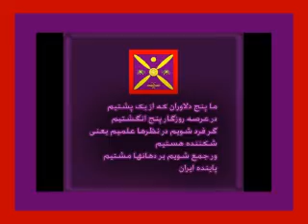Frood Fouladvand [Anjoman Padeshahi Iran ]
Tazynameh CD5 Titre5 Bakhash3